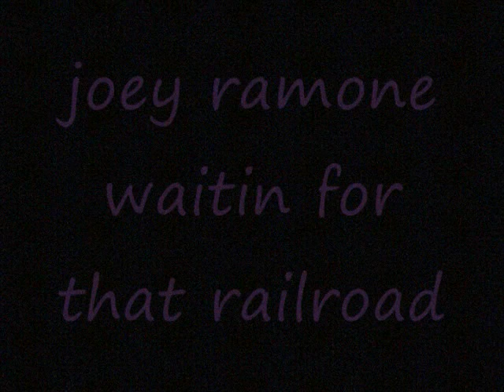Joey Ramone - Waiting For That Railroad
a quick little home-made fan video,  made at home by the world's very first Joey Ramone fan, who just loves this song